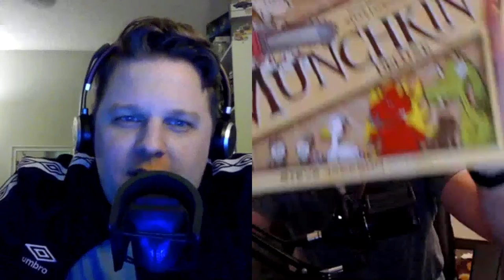#28 - Just 2 Guyz (and we're having a good time) | Junk Drawer Show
Oh heeeyyyy everyone! Finally back at it with another podcast. Today Mike and I sit down at our respective computers and Skype about Dungeons & Dragons, our upcoming holiday plans, and a few other non-sequitors. Hope you dig it!

Fun fact: greater than and less than symbols aren't allowed in here.